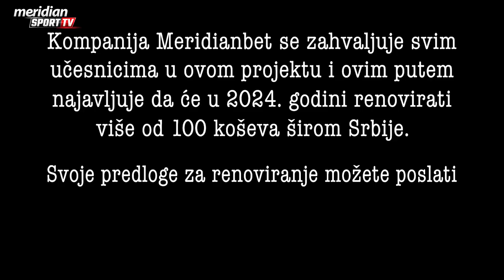Muta Nikolić: Biće opet sve normalno - bez Bogdana nema medalje!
Kada odrasteš na pričama o Žućku, Kići, Praji, Moki, Saletu, Bodirogi, Divcu i drugim legendama, onda ne možeš da ostaneš ravnodušan prema toj neodoljivoj igri pod obručima.
Ljubav prema narandžastoj lopti je zapisana u DNK kodu naše nacije. Klinci od davnina sanjaju sveti dres i reprezentativni poziv, a samo najbolji su uspevaju da dožive svoja maštanja iz detinjstva.
Ispred zgrade, na oronulom košu, do kasnih sati se pikao taj basket sa željom da jednog dana put dovede do legendarnih balkona
Košarka u Srbiji je uvek bila više od igre, a reprezentacija nešto sasvim posebno.
Željko Rebrača, Milan Gurović, Miroslav Muta Nikolić, Miroslav Raduljica, Stefan Marković i Stefan Birčević su bili deo našeg projekta i ispričali priču o svetom dresu, emociji prema košarci, kao i uspesima koji će zauvek biti zapisani u istoriji.
„Da vratimo košarku na pravo mesto“ je dokumentarni filim Meridian sporta koji prožima vreme od 1995. godine pa sve do danas i opisuje kako su stasavale šampionske generacije.
Posvećenost, naporan rad, ljubav prema košarci i timski duh su bili neizostavni začini najukusnijeg specijaliteta pod nazivom košarkaška reprezentacija Srbije.

Kompanija Meridianbet se zahvaljuje svim učesnicima u ovom projektu i ovim putem najavljuje da će u 2024. godini renovirati više od 100 koševa širom Srbije.

DA VRATIMO KOŠARKU NA PRAVO MESTO!